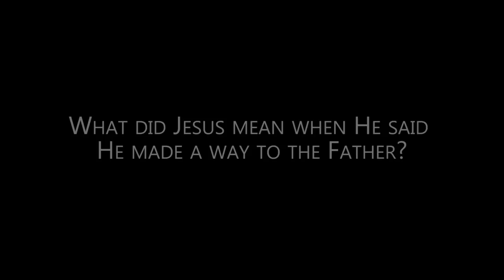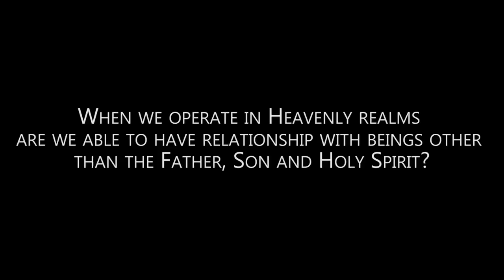How to Access Heaven Now - Ian Clayton, Marios Ellinas, Dr.O, Nancy Coen